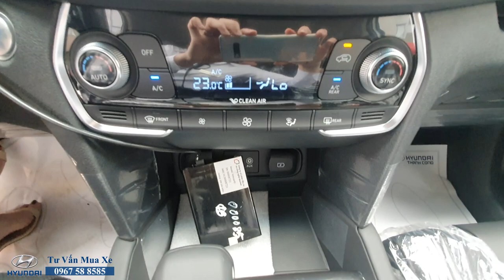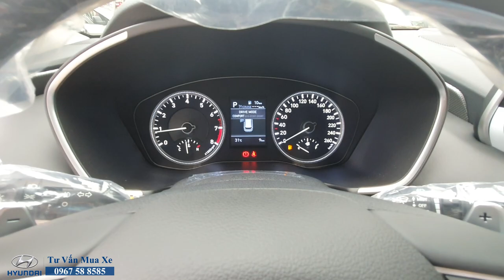SANTAFE 2020, Giá Xe SANTAFE 2020 Máy Xăng bao nhiêu?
Xem chi tiết khuyến mại Hyundai Santafe 2020 khuyến mại siêu lớn.